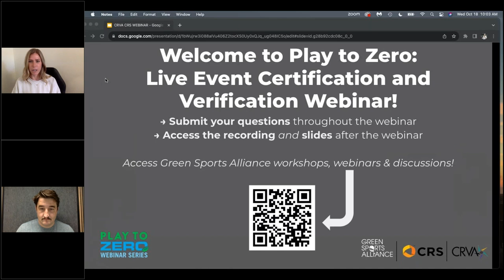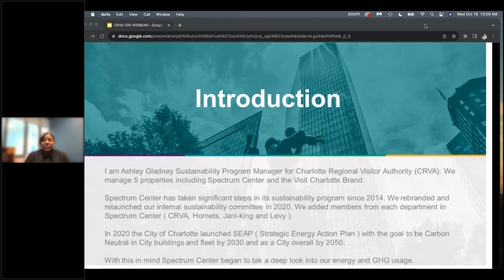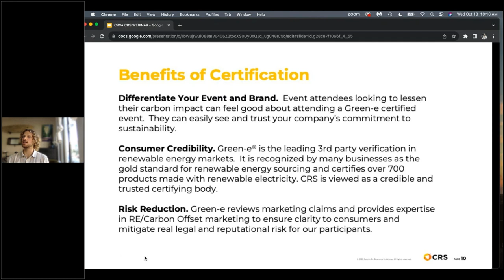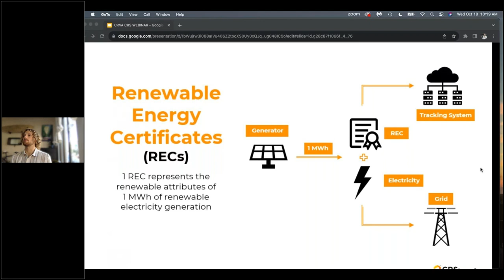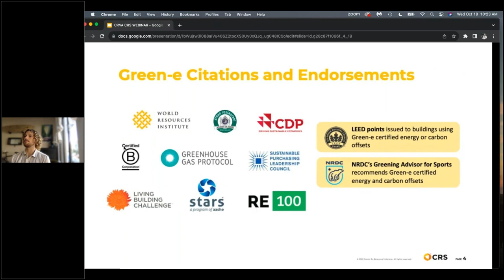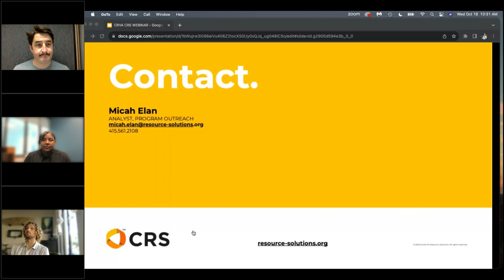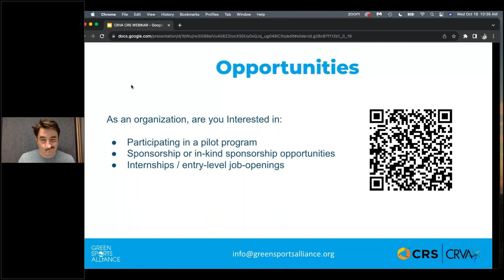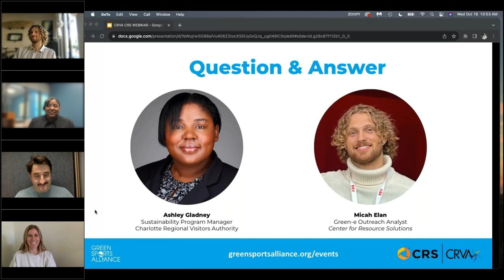Live Event Certification and Verification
Welcome back to our Play to Zero webinar series. This time, we are diving deep into the critical realm of Live Event Certification and Verification. Discover how leading organizations like Charlotte Regional Visitors Authority (CRVA) collaborate with industry experts like Green-e and Center for Resource Solutions to ensure the authenticity and sustainability of their venue operations.

Key Highlights:
1. Learn about verified carbon offset accounting
2. Gain insights into Green-e certifications
3. Explore carbon offset analyses specific to sports & entertainment venues

Our Speakers:
– Micah Elan: An environmentalist, and former professional basketball player, working towards advancing trust and equity in renewable energy markets with Green-e and the Center for Resource Solutions.
– Ashley Gladney: An expert specializing in sustainability for CRVA and Spectrum Center.